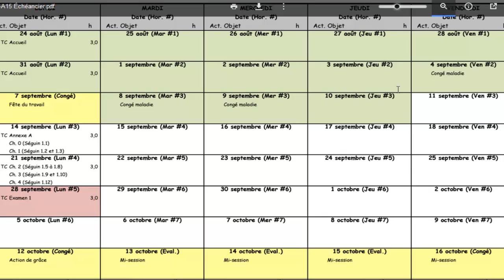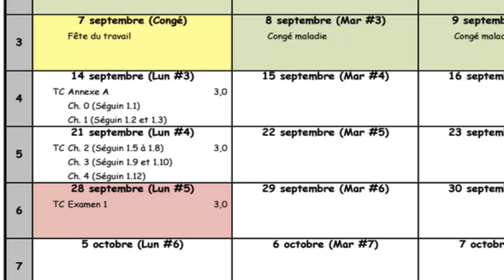CJO 203 NYA 05 A15 2015 09 10